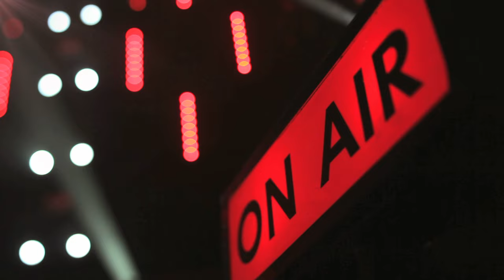TARATATA N°470 avec L.Bertignac, HF Thiéfaine, Raphael, Riff Cohen (Mosaïque) (Zénith 20 Ans Part 1)